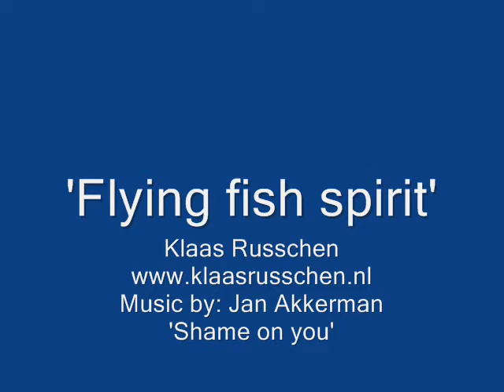'Flying fish spirit' painting by Klaas Russchen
The making of the 'Flying fish spirit' acrylic painting by Klaas Russchen.